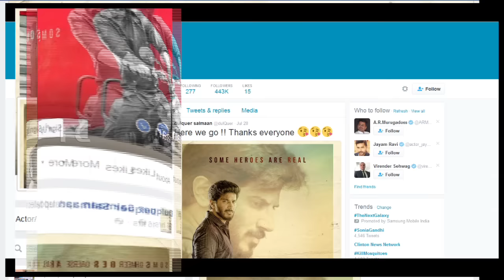ദുൽഖറിന്റേതെല്ലാം തകർത്തു | dulquar's site demolished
watch ദുൽഖറിന്റേതെല്ലാം തകർത്തു  dulquar's site demolished